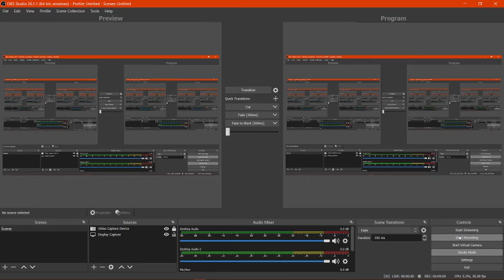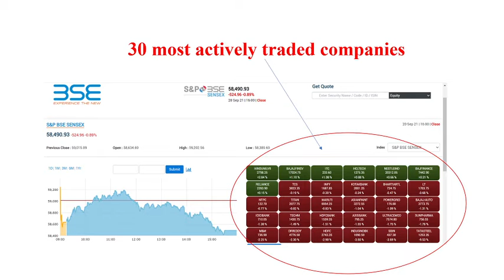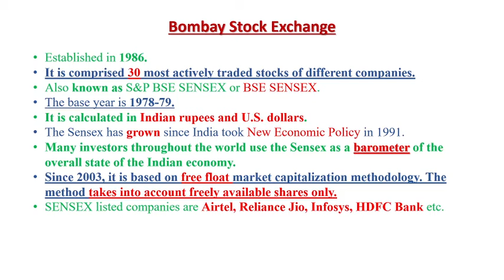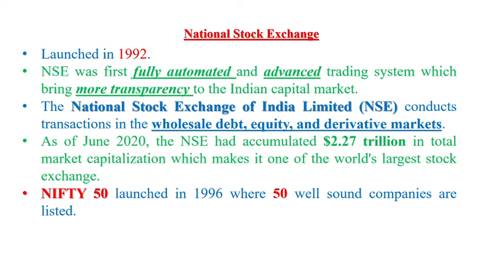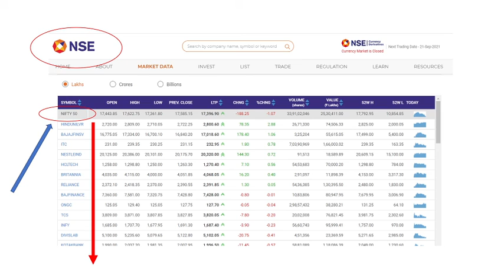Financial Market Part 2 || Bombay Stock Exchange || National Stock Exchange || Indian Economy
We Heartily Welcome You to Our Channel.
It is bilingual channel. We upload Teaching and Informative videos in English and Bengali languages. Our channel makes dedicated videos on the following exams:
1.NTA NET.
2.SET.
3.IAS.
4.WBCS.
We give Online Coaching for the above mentioned exams. It will be cost effective to you. To join the Online Coaching write on the comment box.

Your feedback on videos will help us to improve the content quality. So please write on the comment section.